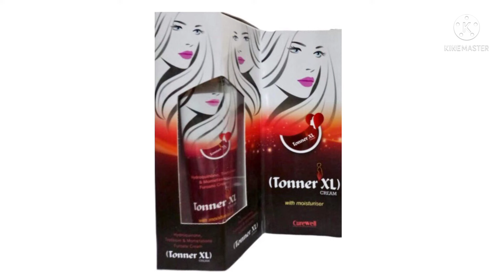Tonner xl cream benefits & side effects | Daag Dhabbo ko saaf kare | face ko gora banaye 4 dino mei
1mg :
Netmeds :
Pharmeasy :
Dhanipharma :

Cream Day Remove Dark Spots
Reduce Dark Spots
Brightens The Skin Boost Up
Collagen Remove Dark Spot & Scar Healthy Skin,

tonner xl cream
tonner xl cream ke fayede
tonner xl cream ke nuksaan
tonner XL cream uses
tonner XL cream use karne se kya hota hai
tonner XL cream ke price
tonner XL cream side effects
tonner XL cream benefits
tonner XL cream kaise use kare
dag dabbe ko kaise bataye